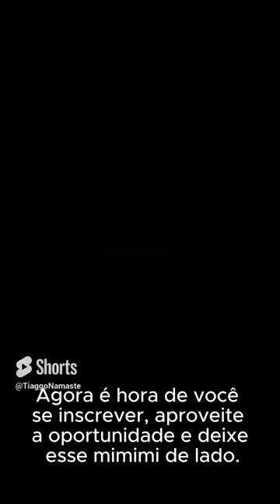Meditação e Práticas de Respiração vão MESMO funcionar para o meu caso?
Você tem dúvidas se práticas de respiração e meditação podem te ajudar a lidar melhor com seu estresse emocional?

1 – Eu não sou bom de ficar parado de olho fechado, a minha mente fica toda agitada... Então, a gente vai ver que justamente esse é o ponto de partida do seu processo e é ali que você vai começar a melhorar.

2 – Já tentei várias práticas de meditação e nenhuma funcionou para mim porque eu tenho que ficar num lugar silencioso, tem que ficar num lugar que é assim ou assado... Calma, que isso daqui você vai poder fazer até no cabeleireiro.

3 – Eu sou uma pessoa muito ocupada, tenho muitos filhos para cuidar, não tenho tempo para sentar e meditar... Como eu já disse, você vai conseguir fazer isso inclusive enquanto cozinha para sua filha.

Dê o primeiro passo, escute aqui o depoimento da Giovana, você vai ver que isso vai mudar sua vida:

"Oi, eu sou a Giovana e o que eu posso dizer é que foi uma das experiências mais incríveis que eu tive em termos psicológicos e emocionais. Eu sou uma pessoa que sempre estive em contato com autoconhecimento, mas dessa maneira tão sutil, tão leve, mas ao mesmo tempo muito profunda, eu nunca tinha entrado em contato. Então hoje eu saio daqui com um novo rumo, assim, eu sinto que eu tenho um novo caminho para olhar para dentro. Muito aprendizado, muita coisa que eu quero colocar na minha vida prática, que eu tenho certeza que vai mudar a minha vida em termos emocionais e tudo, e de relações também. Então só posso agradecer ao Tiago, que foi uma experiência maravilhosa, e eu recomendo para todo mundo que vale muito, muito a pena!"

Agora é hora de você se inscrever, aproveite a oportunidade e deixe esse mimimi de lado.
Acesse este link abaixo para pedir acesso ao grupo do WhatsApp

Workshops em Psicologia Vêdica Aplicada – chakraterapia & svāra yoga com tiaggo namaste! Uma experiência transformadora de paradigmas em prol de um gerenciamento de stress emocional seguro e efetivo 🌟

Online ao Vivo via Zoom, 2º semestre 2024,  de Agosto a Dezembro
Datas – 10/08 ; 14/09 ;  19/10 ; 09/11 ; 14/12 – das 15:00-18:00 🌟

PROMOCIONAL 12 PRIMEIROS 540,00 à vista os 5 workshops, depois disso à vista 720,00. 200,00 o avulso até 1 dia antes ou 250,00 no dia.